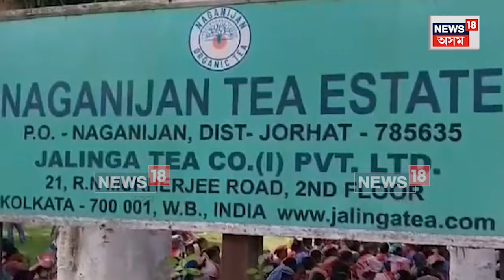Mariani News | মৰিয়নি নাগিনীজান চাহ বাগিছাত উত্তপ্ত পৰিস্থিতি, বনাচৰ দাবীত শ্ৰমিকৰ কৰ্মবিৰতি N18V